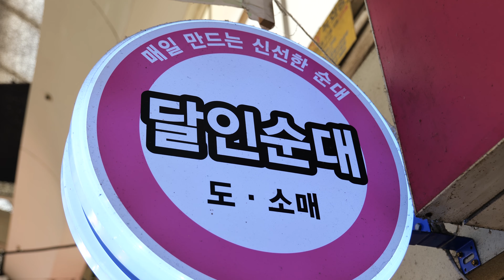푸짐한 양에 놀라고 | 초스피드 포장 속도에 놀라는 | 순대포장 생활의달인 | Homemade Blood Sausage | Sundae | Korean Street Food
💗 설정에서 가장 좋은 화질로 변경하시면 눈이 행복합니다.
💗 촬영부터 편집까지 정말 열심히 하고 있답니다.

🏭 가게이름 - 소문난순대국 달인순대
💰  가격 - 순대 1인분 - 3000원
🗺️ 위치 인천광역시 부평구 부평동 360-68, 부평종합시장

푸짐한 순대 양에 놀라고 | 초스피드 순대 포장 속도에 놀라는 맛집 | Homemade Blood Sausage | Sundae | Korean Street Food